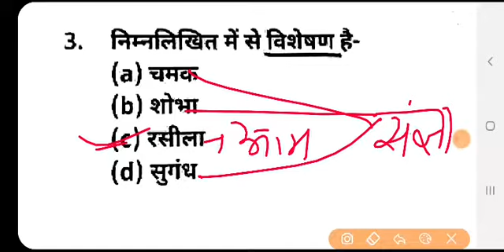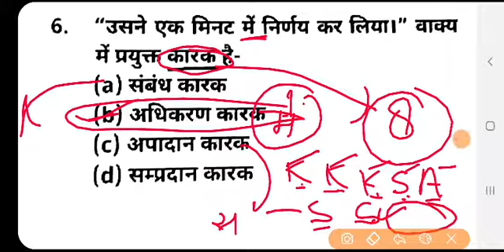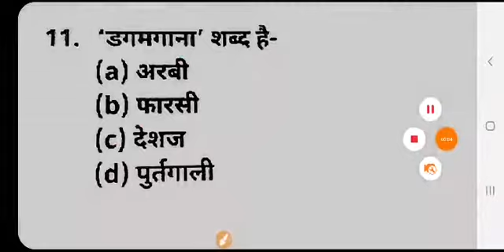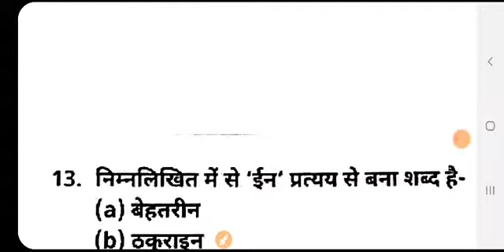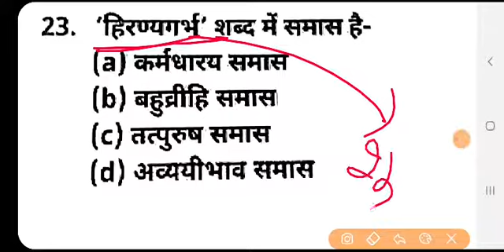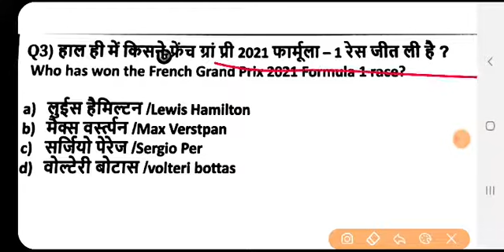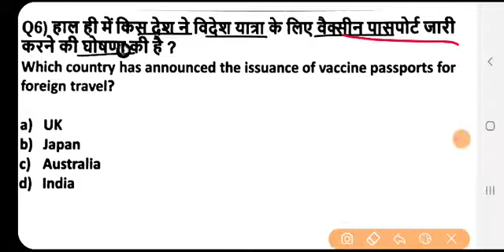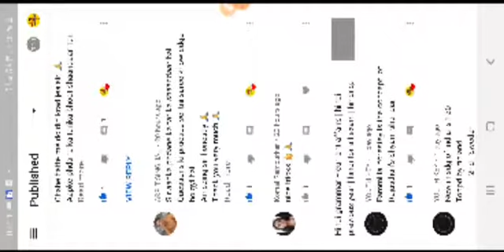Hindi grammar + current affairs | hindi mock test | hindi quiz | hindi for all exam